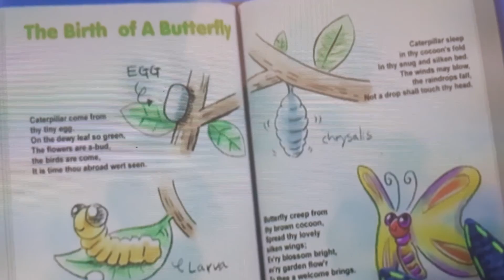22 de novembro de 2020